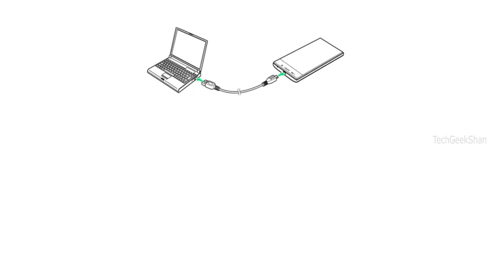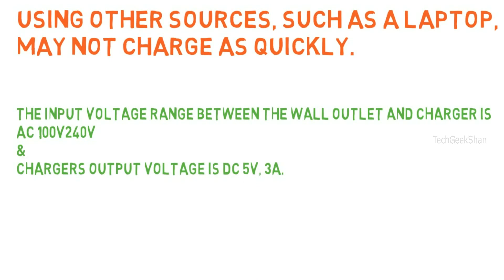Guide to Fix Nexus 5X & 6P not Charging rapidly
This Video will explain how to Fix Nexus 5X & 6P not Charging rapidly...